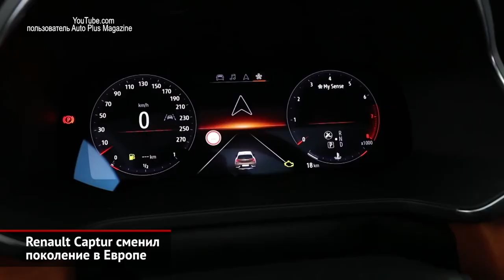Renault Captur сменил поколение в Европе | Новости с колёс №373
Европейский Рено Каптюр от российского Каптюра отличается не только одной буквой в названии.